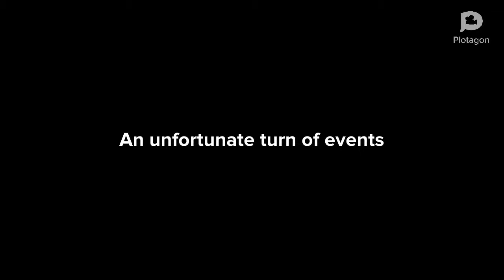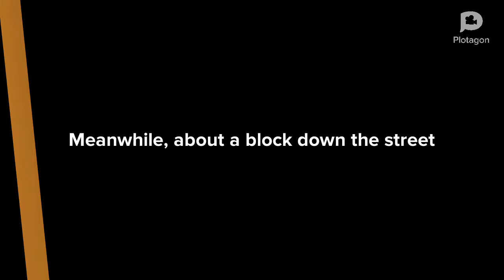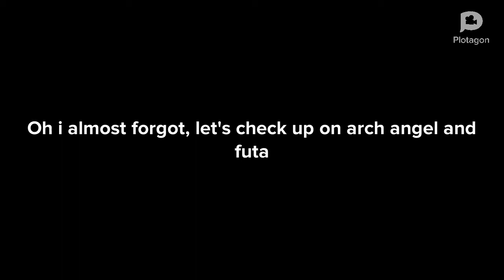an unfortunate turn of events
yet another character?